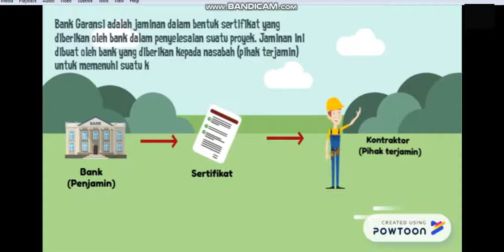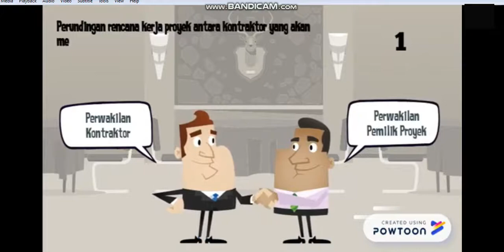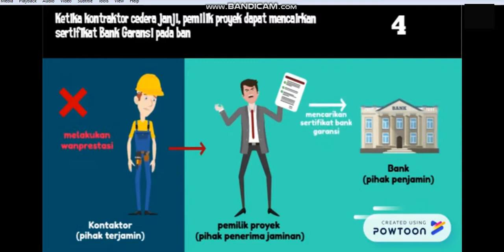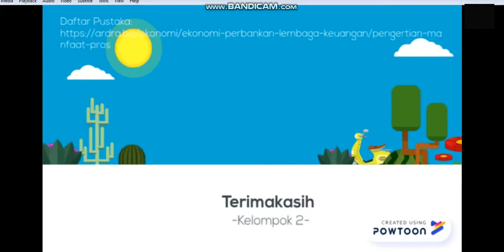Proses atau alur Bank Garansi , Materi kelas XII PB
Video penjelasan mengenai proses atau alur Bank Garansi.
Silahkan like jika video ini membantu dalam kegiatan belajar.
Terimakasih sudah menyimak materinya.

Jika ada pertanyaan bisa ditanyakan dikolom komentar.